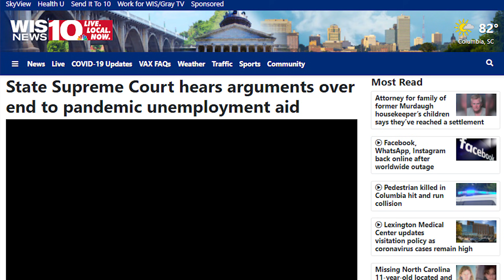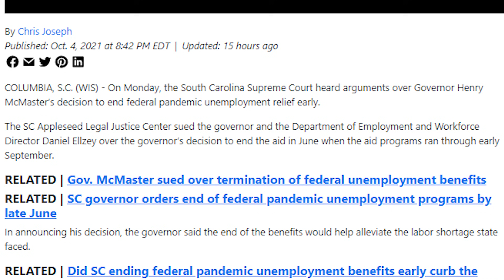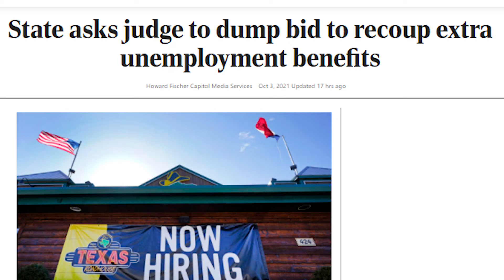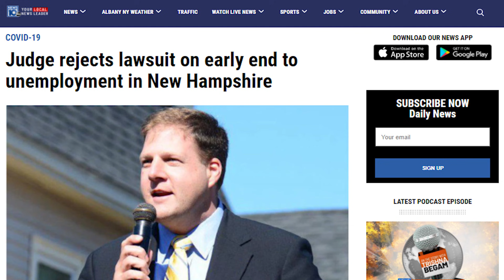NEW Released!! Unemployment Benefits Extension Lawsuits Decisions 16 States Ending PUA PEUC UPDATE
Outline
0:00 Intro – Official Unemployment Lawsuits
3:08 All 16 States Now with Lawsuits
3:51 New Unemployment Hearings Update
6:55 Unemployment Final Decisions Settled Cases Now Closed
8:08 Unemployment Great News Victorious States Now Closed
10:04 Unemployment States Still Awaiting Info
13:19 Conclusion and Final Thoughts

After announcements of 16 states to open lawsuits to bring back unemployment benefits programs, official decisions in several have now been released. Today's update will explore new decisions in several states, hearings, and states still awaiting information, as well as results to several case losses, as well as victories settled.